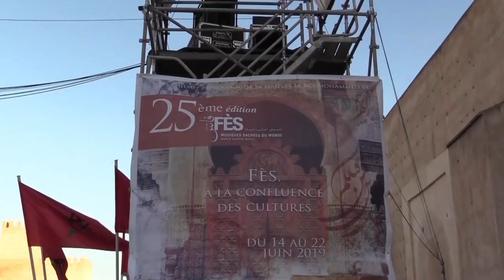Le360.ma • مارسيل خليفة من مهرجان فاس للموسيقى الروحية: سأحضن حب المغاربة في قلبي